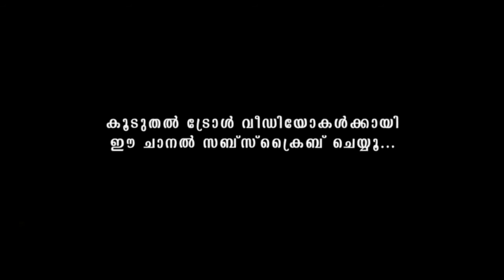Amazon Alexa Dasettan Kozhikode Version 😹😹